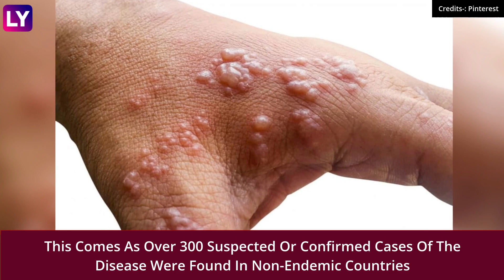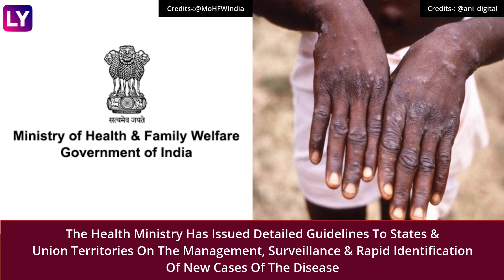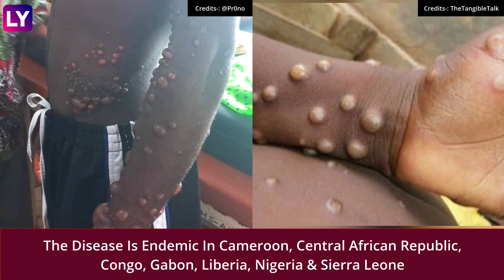Monkeypox: Indian Health Ministry Issues Norms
On May 31, the Union health ministry released detailed guidelines concerning monkeypox. This comes as over 300 suspected or confirmed cases of the disease were found in non-endemic countries. As of now, no cases of monkeypox have been found in India. As reported by The Indian Express, the disease can be transmitted after prolonged close contact with a person infected with the virus. As per the Health Ministry guidelines, clinical specimens have to be sent to NIV Pune Apex Laboratory through the Integrated Disease Surveillance Programme network. Watch the video to know more.